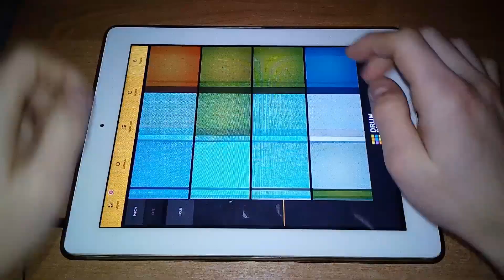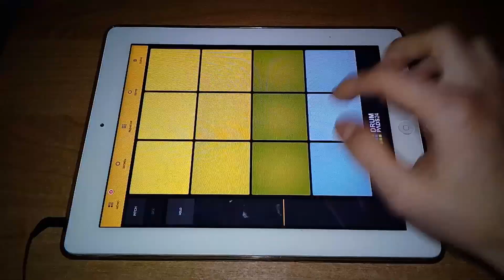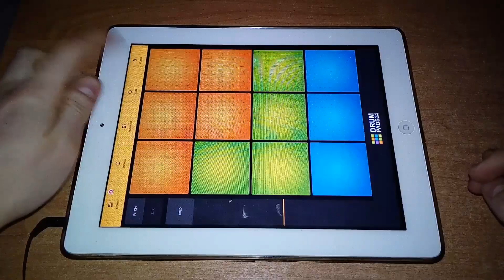Night City - Drum Pads 24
No chance for boring evening! Snappy and synths plunks accompaniend by high and low vocals, chords progression and claps just warm you up. Then they explode with dynamic dubstep loops and juicy breaks! Ouch, that's HOT!